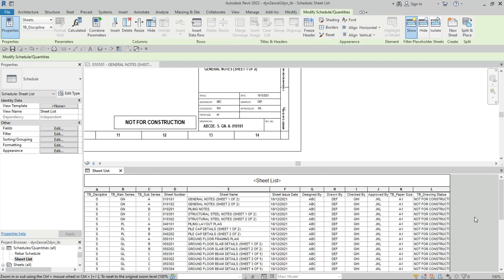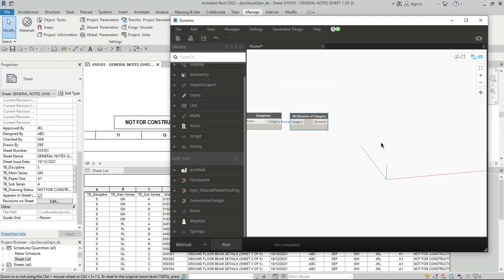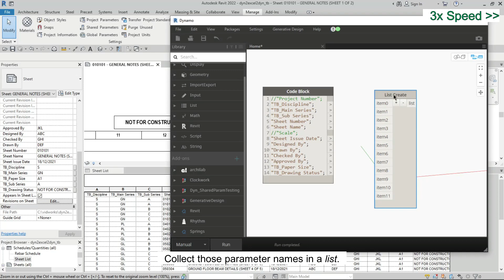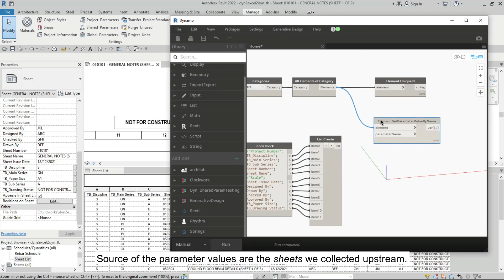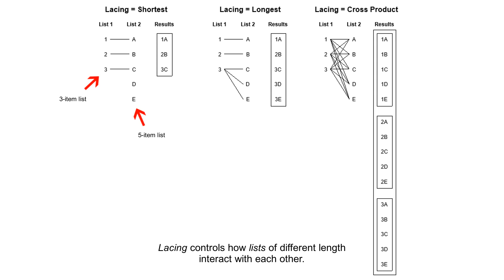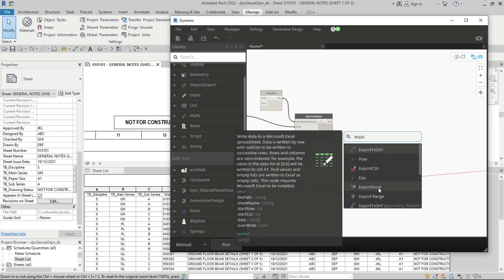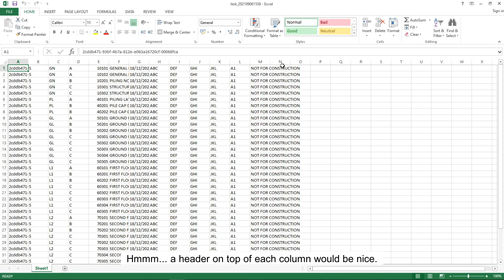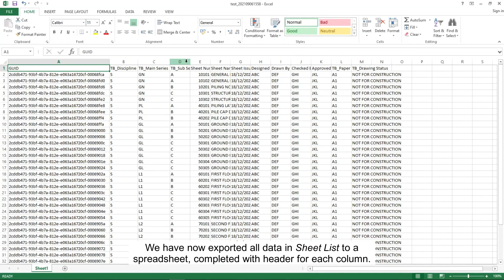Dynamo: Export and Import Data Part 1 - From Revit to Spreadsheet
This is first part of a two-part series about using Dynamo to export and import data between Revit and Excel.

- we'll write a Dynamo graph that collects parameter values of all sheets in a project, and
- subsequently export the data to Excel format.

This workflow is not limited to sheet list only, it can be applied to other schedules.

Timestamps:
0:00 Title
1:05 Dynamo graph
4:54 Lacing modes